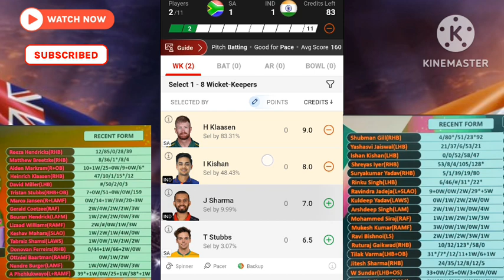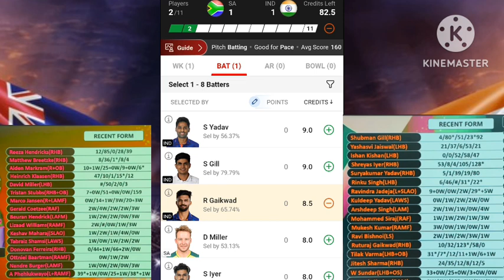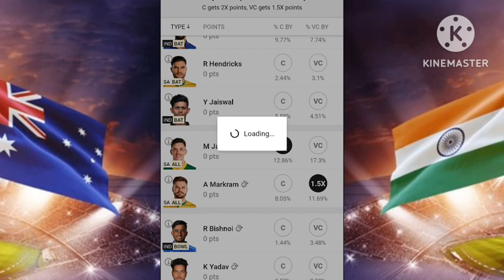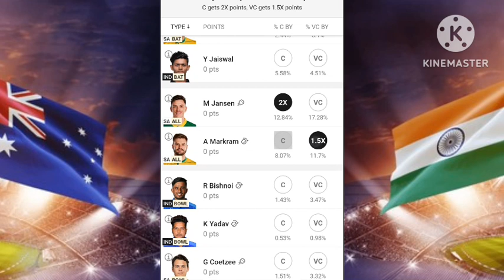IND VS SA Dream 11 Prediction l IND vs South Africa 1st T20 Dream11